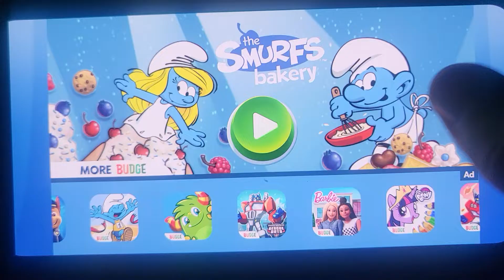October 11, 2022